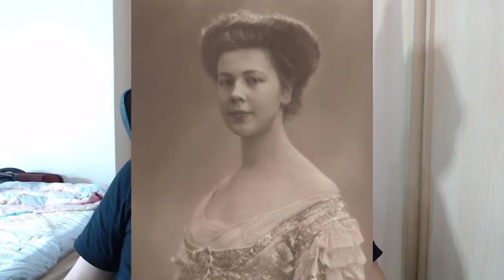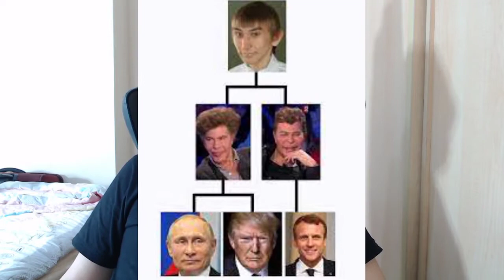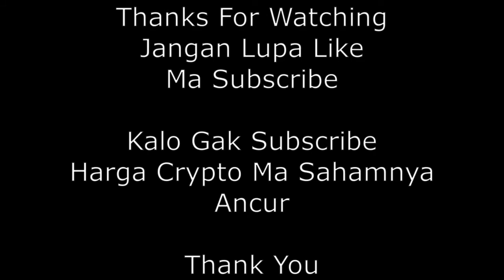Siapakah Bogdanoff Dan Sminem Si Meme Bitcoin Crypto Dan Saham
Siapakah bogdanoff dan sminem si meme bitcoin crypto dan saham , meme kripto dan saham yang lucu dan viral di indonesia gara2 saham ma crypto kripto ambruk jatuh / hancur .